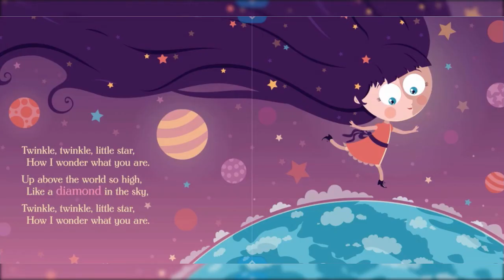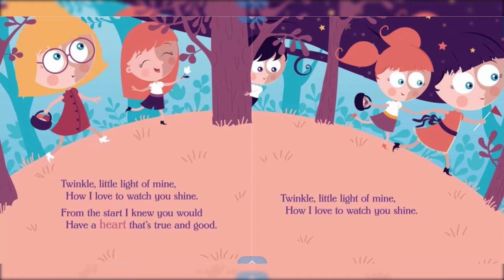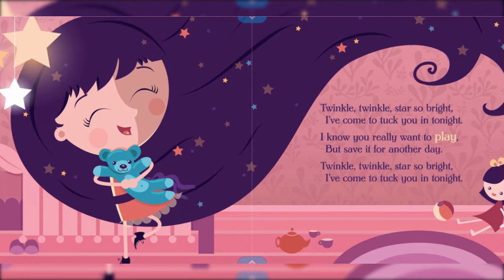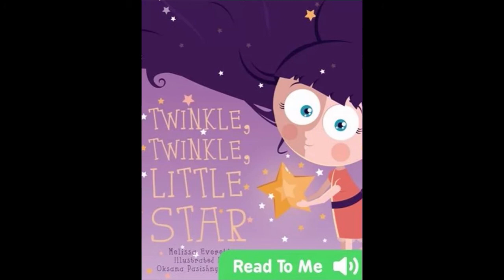Twinkle Twinkle Little Star by Melissa Everett